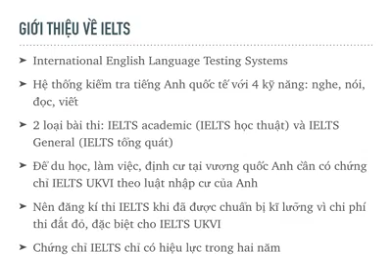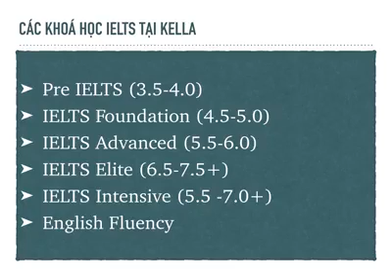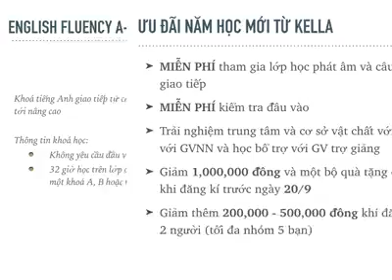CHƯƠNG TRÌNH HỌC IELTS TẠI TRUNG TÂM TIẾNG ANH KELLA.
Đơn vị 13 năm kinh nghiệm trong đào tạo và giảng dạy IELTS cho các bạn học sinh trên địa bàn thành phố Hà Nội. Hiện tại là đối tác tin cậy của 25 trường THPT, có thể kể đến như: THPT Cầu Giấy; THPT Việt Đức; THPT Xuân Đỉnh; THPT Trần Nhân Tông; THPT Đoàn Kết – Hai Bà Trưng...
Kella English Center - Create your own success.
✔️IELTS  7.0 trong tầm tay
✔️100% gv nước ngoài với hơn 10 năm kinh nghiệm
✔️Đội ngũ trợ giảng hỗ trợ xuyên suốt khóa học
✔️Tự học bất cứ lúc nào tại thư viện trung tâm 8 am - 21 pm
✔️Trang thiết bị, công nghệ hiện đại.
✔️Cam kết hoàn chi phí thi nếu không đạt được điểm.
👉 CS1: Tòa nhà Ngọc Khánh, Tầng 24, số 1 Phạm Huy Thông, Ba Đình, Hà Nội
👉 CS2: Số 6, ngõ 8 Võng Thị, Hà Nội